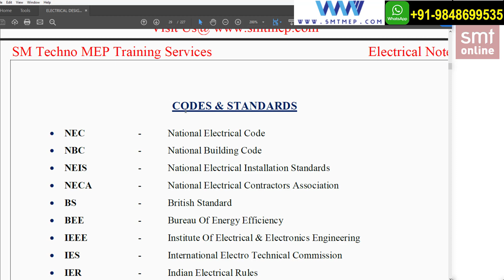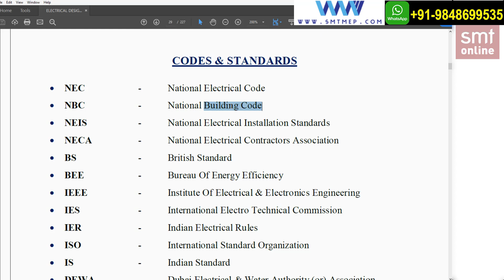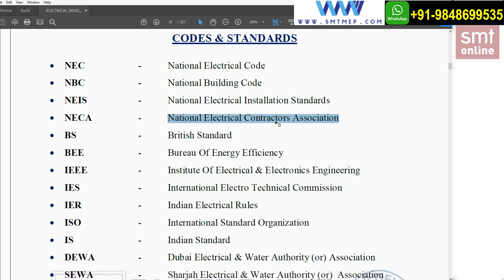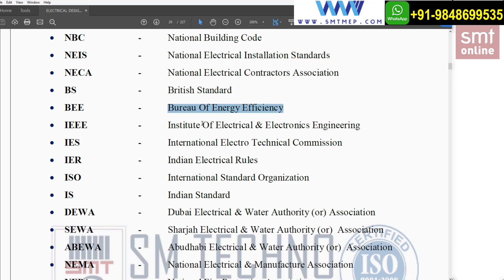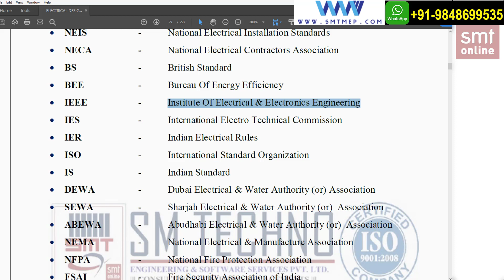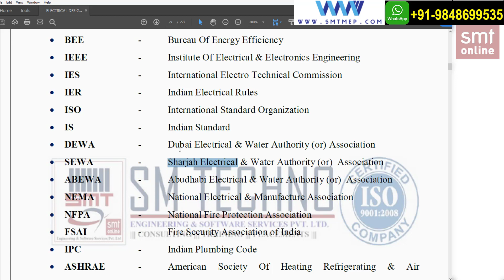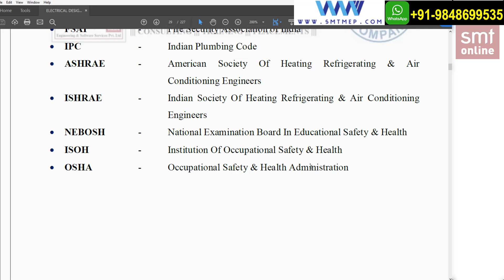CLASS 15 CODES & STANDARDS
👉 Want to learn through video courses at your own time? Enroll in our advanced video courses now and make yourself job-ready log

In this video, you will know the Codes & standards of electrical. Our trainer will explain in easy technical language which helps you to understand easily.

🏢SM Techno is a leading MEP training institute in India and our moto is “Smart Men Together”. SM Techno MEP Training Services is an ISO 9001: 2008 certified organization, providing a world class leading technical training in mechanical & electrical engineering disciplines to meet the requirements of skilled professionals in the field of M.E.P.

✅ Connect with SM techno on social media for latest offers on video course, paid courses & much more: